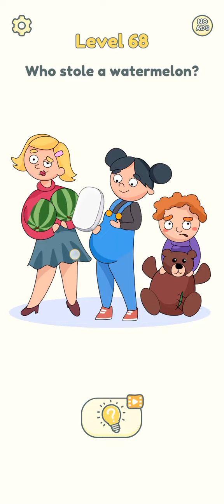Level 60 - Level 80